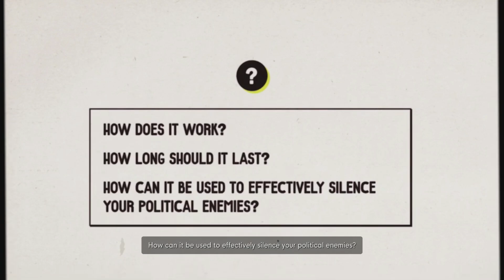How To Tell The Best Joke | The Stanly Parable Ep. 9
Get ALL Your DUBBY Needs HERE!!

⚫Tik-Tok : @unbilledsiren2